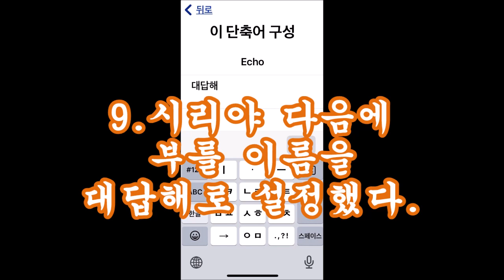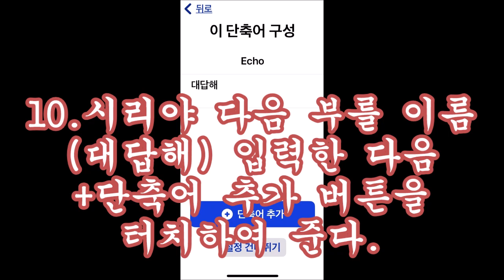아이폰 시리 쳇GPT 인공지는 앱 YesAI 사용법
묻는 말에 성의 없게 대답하는 시리를
오지랖 넓은 시리로 만들기 프로젝트!

기본 지식만 소유한 시리에
인공지능을 주입시켜 박사님 수준의 시리로
업그레이드시켜 봅시다.

1.APP Store에 YesAI를 대문자,소문자
   구분없이 검색한다.

2.받기를 터치하여 다운로드 받는다.

3.이제 YesAI 앱을 열어서 실행한다.

4.단축어설정을 터치한다.

5.복사를 선택한 후 바로가기를 추가한다.

6.텍스트 부분에 붙여넣기를 한다.

7.텍스트 부분에 붙여넣기를 한 YesAI - Key 유럴이다.

8.이제 YesAI란 이름을
   자기가 원하는 이름으로 바꿔주면 된다.

9.시리야 다음에 부를 이름을 대답해로 설정했다.

10.시리야 다음 부를 이름(대답해)을 입력한 다음
     +단축어 추가 버튼을 터치하여 준다.

11.입력한 다음 이 화면이 나오면 창을 닫아 준다.

12.Yes란 이름을 대답해로 바꾸기 위하여
      단축어 앱을 열어 준다

13.초록색 부분 You have 부분의 영어를 지워준다.

14.초록색 텍스트 입력란 영어 부분을 지운 모습이다.

15.시리야 다음 부를 이름 대답해를
     여기에 다시 한번 더 입력한다.

16.Yes 옆 ∨를선택하여 이름 변경을 터치해 준다.

17.단축어 이름을 대답해로 바꿔준다.

18.모든 설정을 마친 다음
     시리야 대답해라고 말하면
     시리가 대답해? 라고 말하며
     위쪽에 주황색 동그라미가 보이면서
     AI의 인공지능 시리가 모습을 드러낸다.
     이때 질문을 하면 전과 다른 업그레이드된
     시리의 속 시원한 답변을 들을 수 있다.